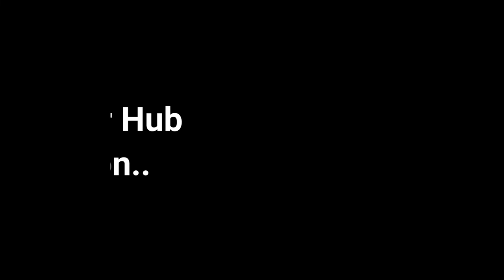Change Your Patterns - Pattern Maker Hub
Be part of something bigger. Many people have the desire,Only 2% have the ambition.

Calling all Changemakers, Rulebreakers, & Innovators;
It's time for a SHIFT